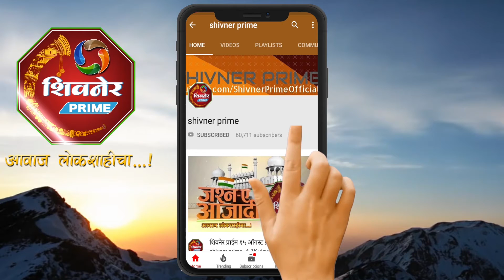ठाणे जिल्ह्याच्या मुब्रा परिसरामधून मोठ्या प्रमाणात स्फोटकासह एक आरोपी पोलिसांच्या ताब्यात